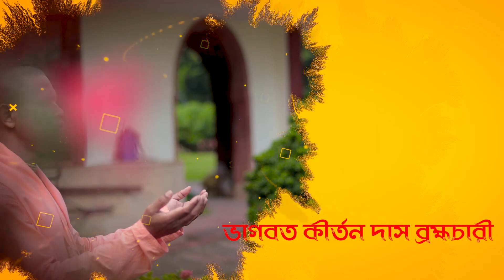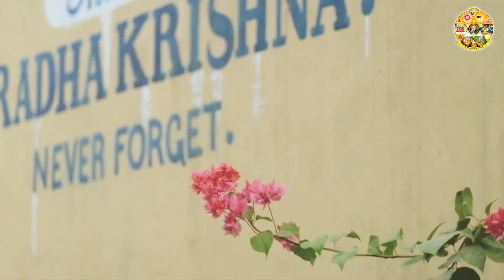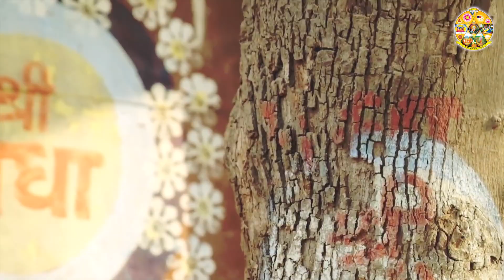শ্রী রাধাষ্টমী উপলক্ষে বিশেষ ভজন - পুজ্যপাদ ভাগবত কীর্তন দাস ব্রহ্মচারী